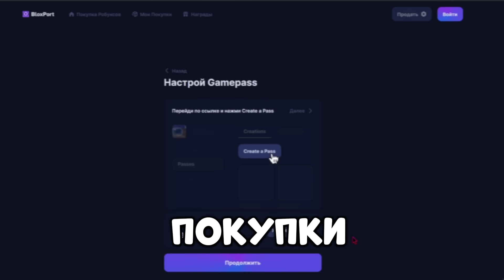🤑 БАГ НА МАРКЕТПЛЕЙС В Toilet Tower Defense | ВСЕ ЦЕНЫ ОЧЕНЬ МАЛЕНЬКИЕ! ВЗЛОМАЛ MARKETPLACE ttd